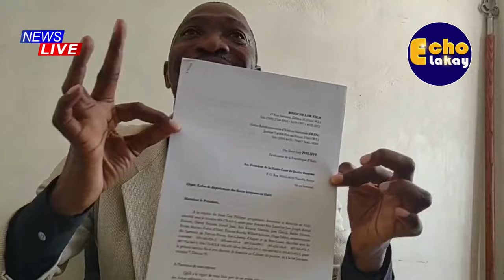FLASH! PM Garry Conille Ak Dg Normil Leve Defi a, Yo Repran Kontwòl Lopital General Nan Men Bandi yo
PM Garry Conille Ak Dg Normil Leve Defi a, Yo Repran Kontwòl Lopital General Nan Men Bandi yo